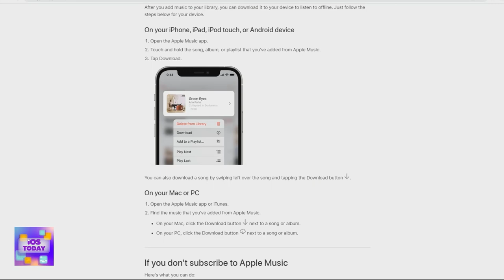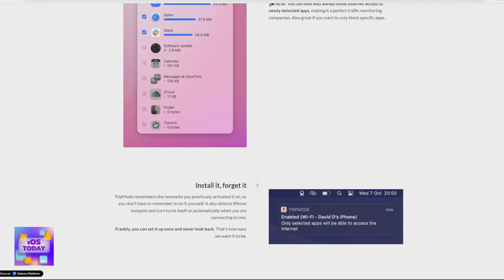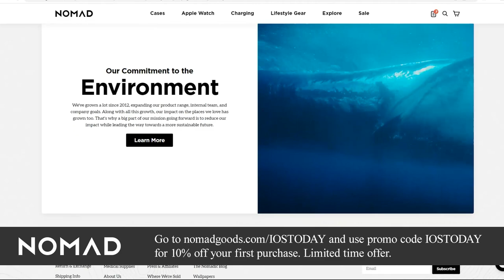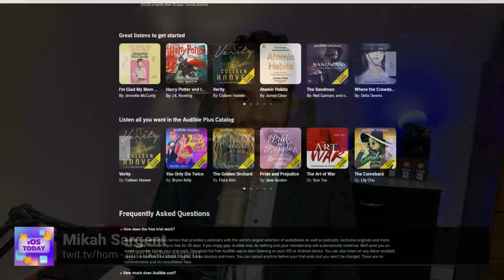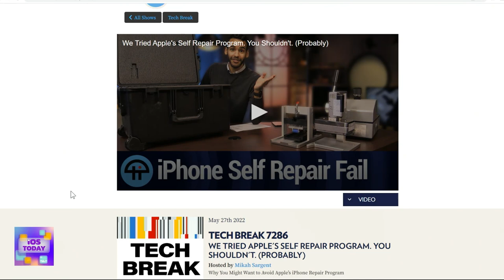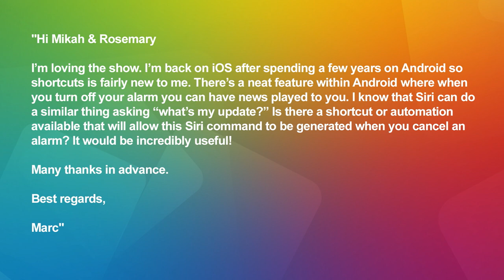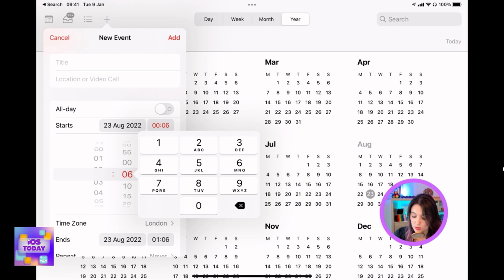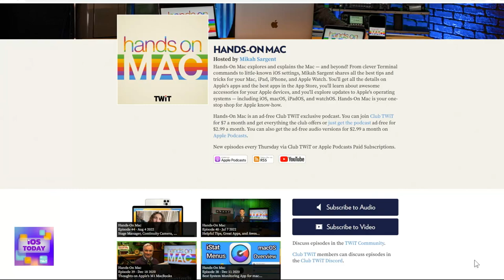Taking Your iPhone Offline - Apple Music offline, Low Data Mode, TripMode, and more!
When you're out and about without a strong WiFi connection, these apps, settings, and tips can help you use your iPhone, iPad, and Mac offline.
•  Download Music from Apple Music
•  Low Data Mode
•  Offload Unused Apps
•  Audible
•  Tripmode
•  ExpressVPN
•  Amazon Kindle
•  Apple Books
•  Apple TV
•  Divinity - Original Sin 2
•  Disney+
•  Netflix
•  Plex: Movies, TV, Music & More
•  Plexamp
•  Prologue
•  Civilization VI

News
•  Apple expands Self Service Repair to Mac notebooks
•  You now have an extra year to get your iPhone 12’s audio issues fixed
•  UK carrier EE is the first to include the Apple One bundle as part of a mobile phone plan

Shortcuts Corner
•  Doug shares a tip regarding creating Calendar events using Shortcuts on iOS.
• Marc wants to know if there's a way to create a daily news update using Shortcuts on iOS.

Feedback & Questions
• Tom wants CarPlay to show a zoomed-in version of Apple Maps instead of a zoomed-out version.
•  G. James shares a great tip regarding the time picker in Calendar events on iOS.

App Caps
• Rosemary's App Cap: Planes Control!
• Mikah's App Cap: MOFT MagSafe Wallet Stand

Hosts: Mikah Sargent and Rosemary Orchard